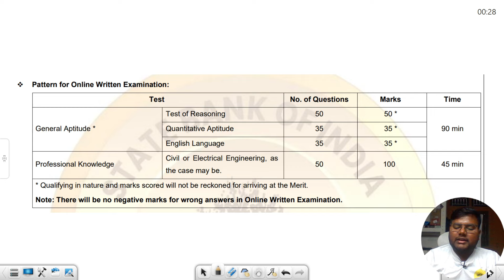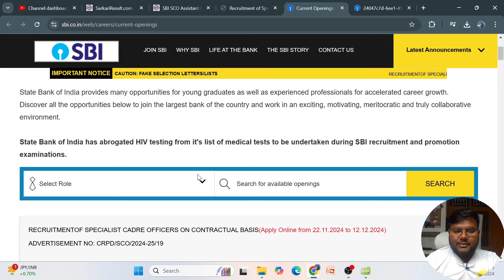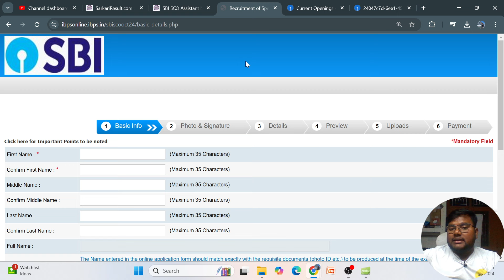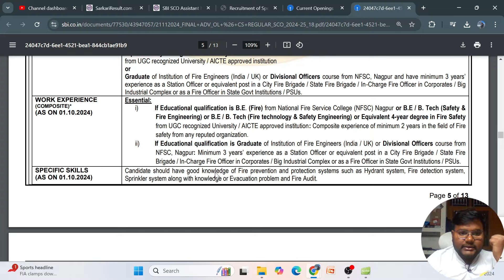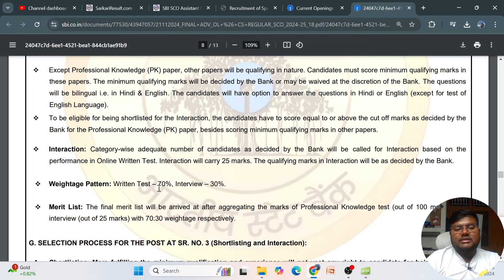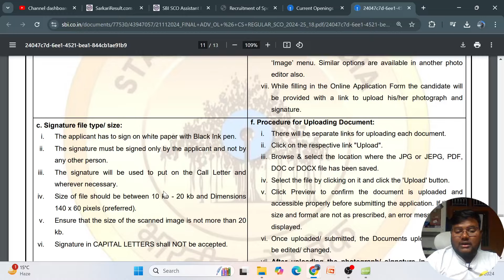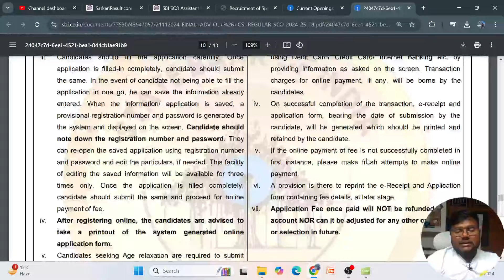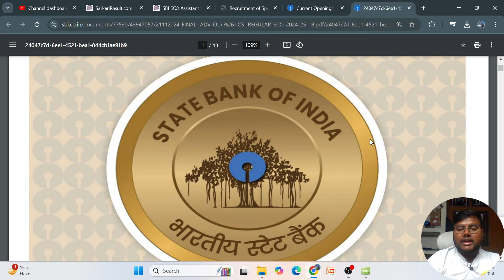SBI Assistant Manager Engineer Notification 2024 |SBI SO Assistant Manager Engineer Recruitment 2024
State Bank of India SBI Specialist Cadre Officers SCO Assistant Manager Engineer Recruitment 2024. Those candidates who are interested in this SBI Specialist Cadre Officers SCO Assistant Manager Civil / Electrical / Fire Examination 2024 can apply online from 22 November 2024 to 12 December 2024. Read the notification for recruitment eligibility, post information, selection procedure, age limit, pay scale and all other information.

Keep Supporting.